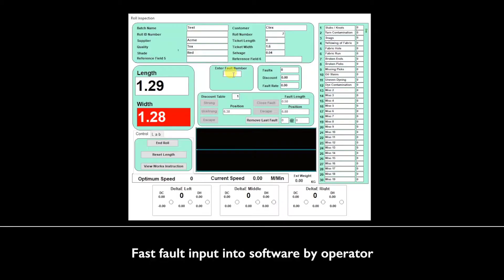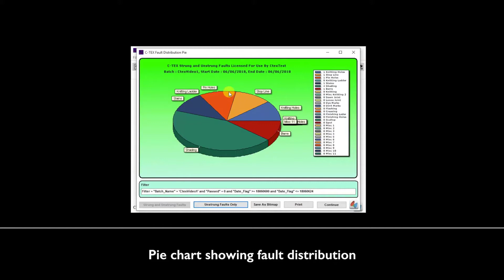HOSHIMA CTEX FABRIC INSPECTION PRESENTATION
AUTOMATED INSPECTION SOLUTION FOR GARMENTS AND TEXTILES